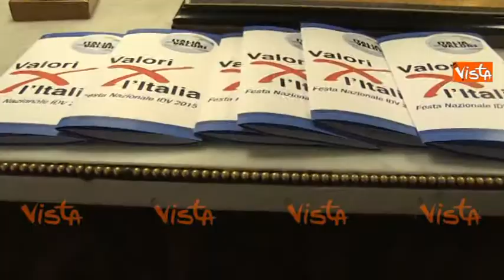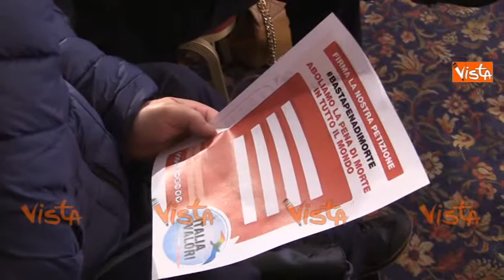ITALIA DEI VALORI, LA FESTA NAZIONALE A ROMA - IMMAGINI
(Agenzia Vista) - Roma, 10 Ottobre 2015 - Festa nazionale Italia dei Valori.